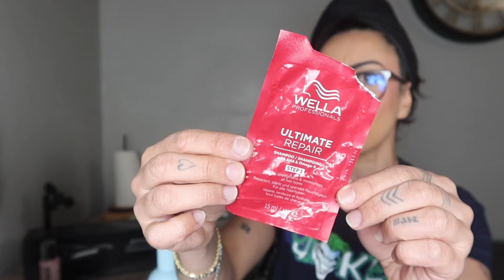GHD DUET STYLE 💥 arnaque ou affaire du siècle ⁉️ je suis choquée 🤯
on Crash test ensemble le GHD DUET STYLE 💥
Lisser et sécher en même temps ? oui c'est possible !!! je suis bluffé par cet appareil il va changer ma vie 🤯💥
Je te remercie d'avoir visionné cette vidéo et merci pour ton soutien 🙏

Code :  CELINE10

Si vous désirez la liste des parfums disponibles n'hésitez pas à me l'a demander via Instagram : cel_in_off
N'hésite pas utiliser POULPEO pour avoir des réductions et du cashback , tu auras 5€ de cashback offre en utilisant mon code .
Mon code parrainage POULPEO : wcizab
Pour les personnes qui souhaitent m'envoyer des colis pour faire découvrir leur création dans mes vidéos ou autre :

Cliquer sur envoyer un colis ensuite " je laisse mon destinataire choisir son point relais" en mettant